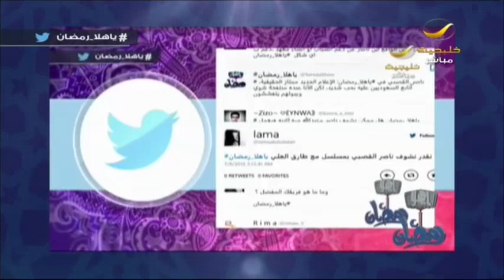طارق العلي يقف على الهواء مباشرة ويحيي ناصر القصبي على سيلفي في ياهلا رمضان